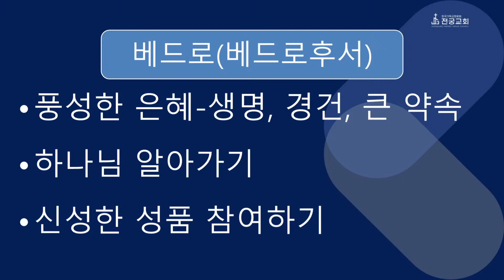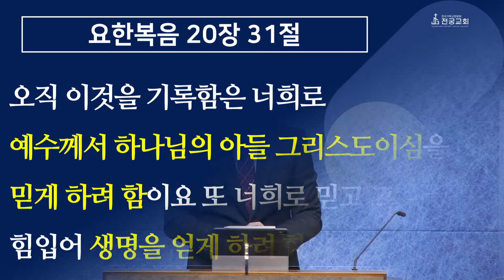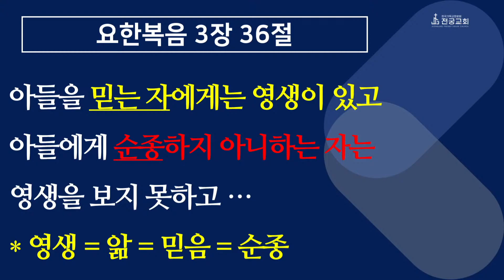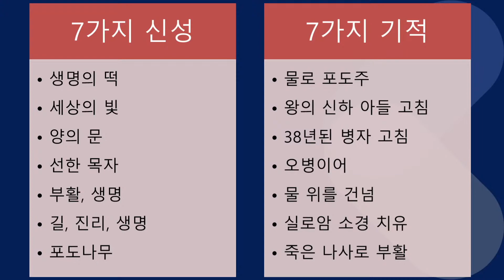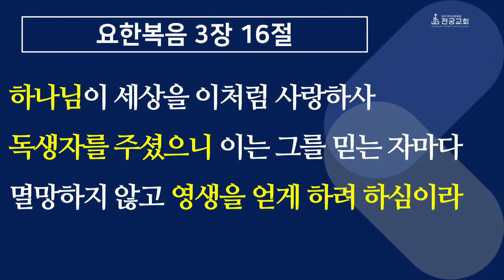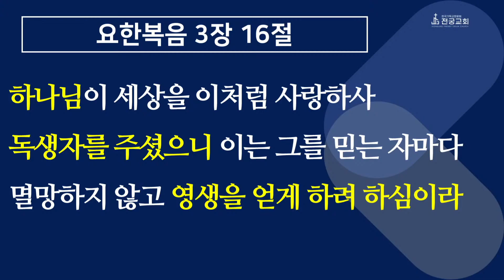(2022.01.16.) "요1. 예수 그리스도와 영생"│요한복음 20장 30-31절│전궁교회 장성준 목사의 설교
2022년 1월 6일 전궁교회 주일예배
제목: "요1. 예수 그리스도와 영생"